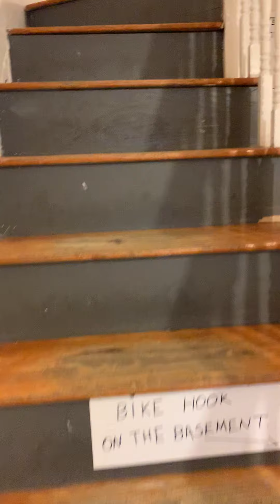Boston Apartments - 2 Beds 1 Bath - Cambridge - Lechmere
This nice 2 Bed 1 Bath place in the CAMBRIDGE - LECHMERE area is available for Sep 1, 2020.